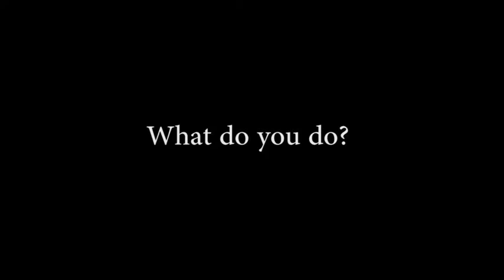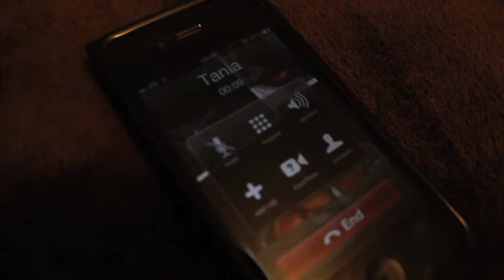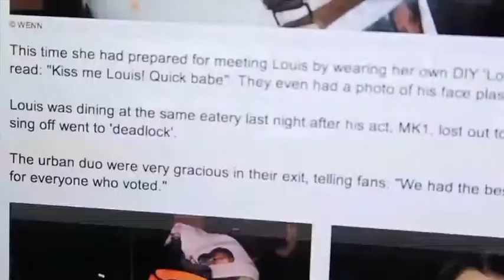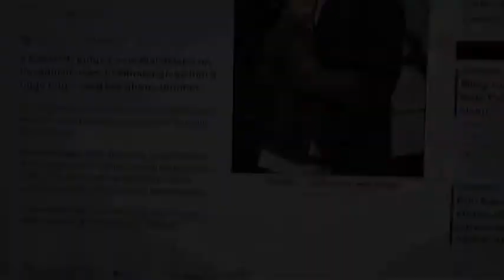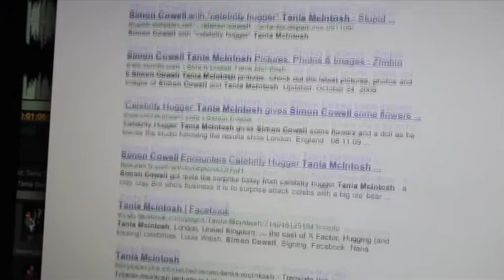Tania Documentary - Part One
Celebrity Hugger - Part 1/2 Documentary.